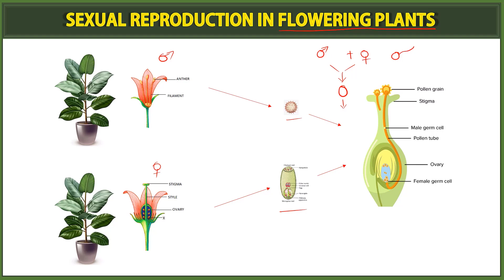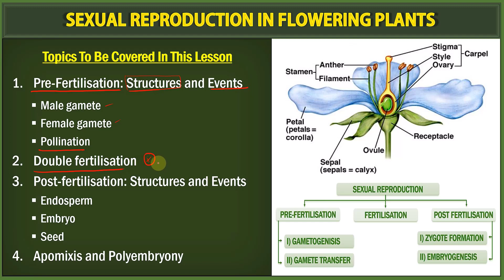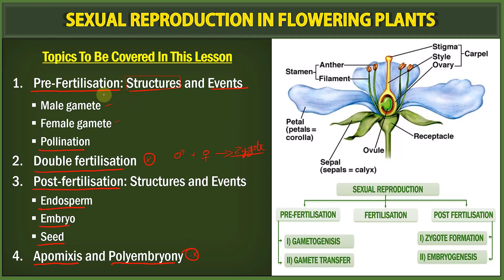Sexual Reproduction in Flowering Plants Tamil (1) | Stages of Sexual Reproduction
Sexual Reproduction in Flowering Plants Tamil | Class 12 and NCERT Biology in Tamil | NEET Biology Tamil

📕📕 Lecture notes link - /sexual-reproduction-in-flowering-plants-class-12-notes/

ᴡʜᴇʀᴇ ᴇʟsᴇ ʏᴏᴜ ᴄᴀɴ ғɪɴᴅ ᴍᴇ